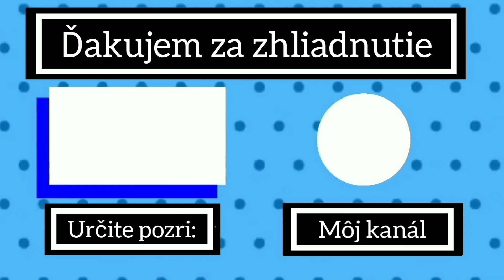Víťazi Supercoppa Italiana 2001 - 2021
Video: Víťazi Supercoppa Italiana 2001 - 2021

Séria: História Futbalu

Čo používam:

Mobilný telefón - Xiaomi redmi 8

Program na tvorbu videí - InShot